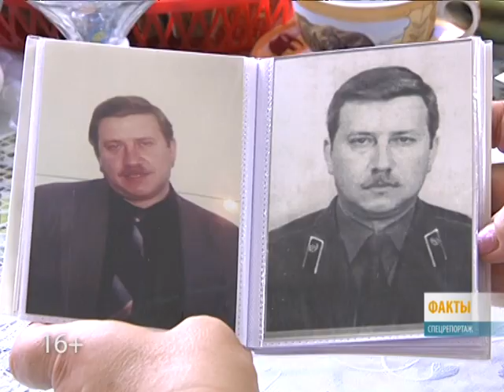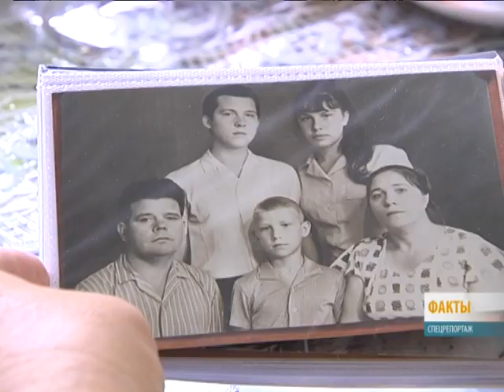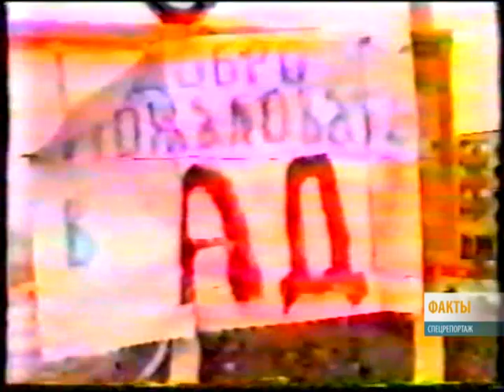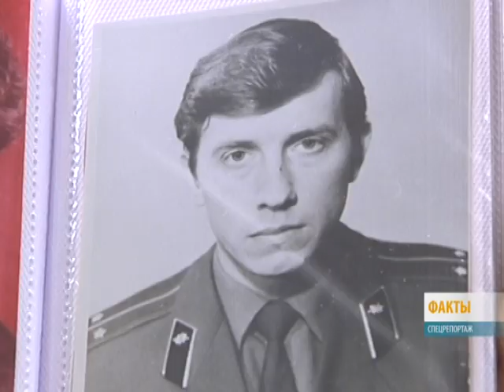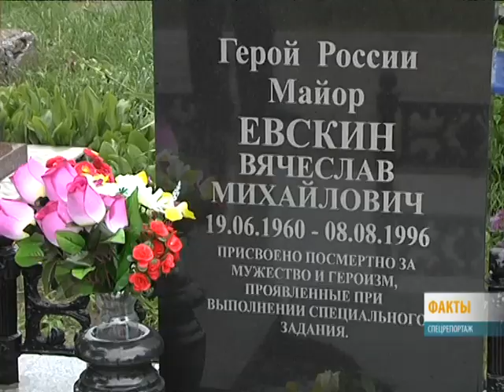Бессмертный подвиг майора ФСБ Вячеслава Евскина (специальный репортаж)